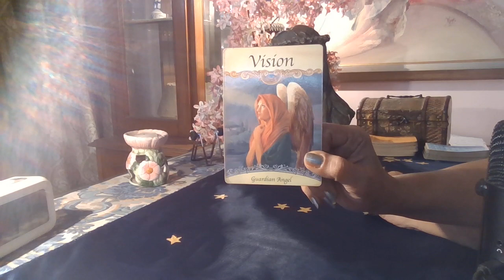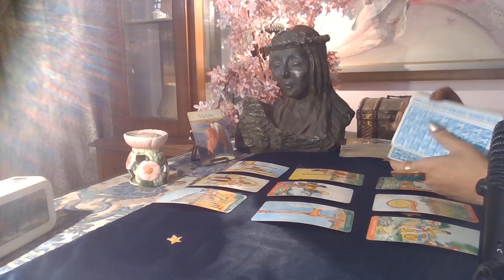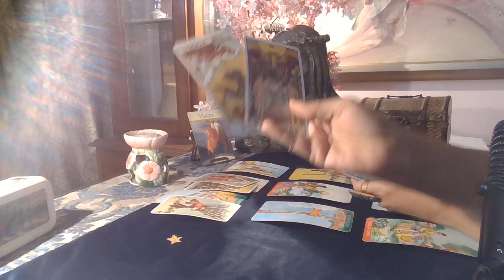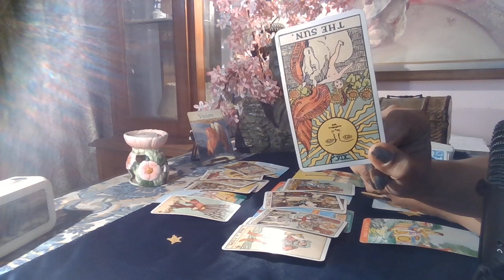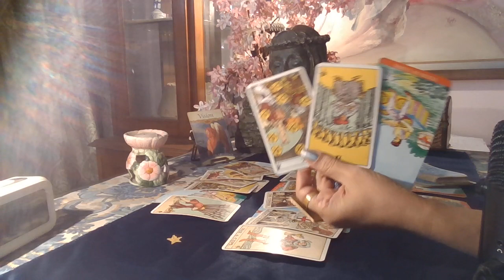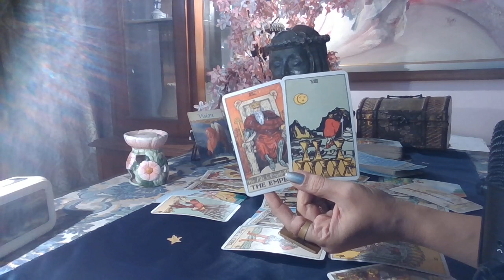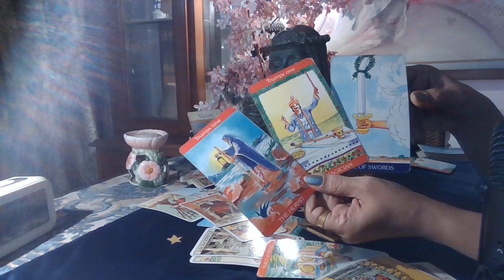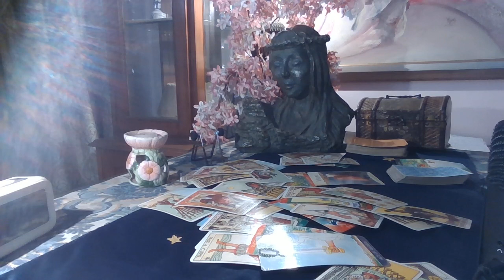Aquarius Tarot - AM A FOOL NO MORE / Love Byte / November 2020 /